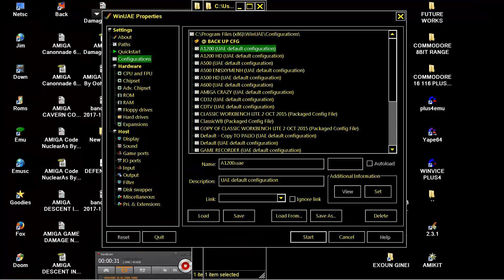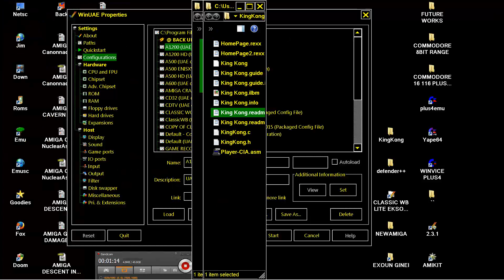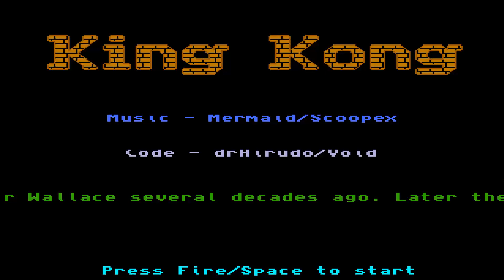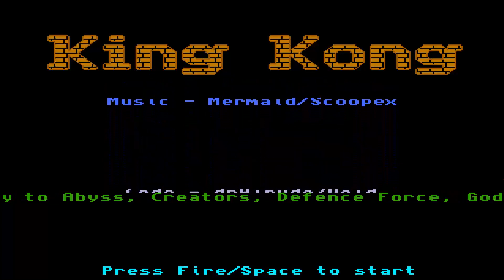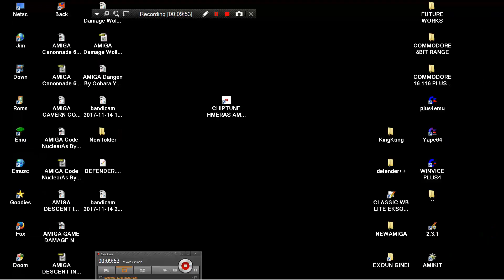AMIGA REUPLOAD KING KONG PAL Donkey Kong Handheld Clone Port Dr Hirudo Void Hirudov Ventzislav R Tzv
BELOW THIS PARAGRAPH,YOU FIND MY FRIENDS YOUTUBE CHANNELS THAT HAVE VERY INTERESTING,RETRO VIDEOS,LONGPLAYS,EMULATION,MOVIES,MARTIAL ARTS ELEMENTS AND OTHER GOODIES.PLEASE VISIT THEIR CHANNELS

1) "GAME DEVELOPER" (GAME INTRO)
2) "GAME PUBLISHER" (GAME INTRO)
3) "MENU" DEVELOPER" (FOR ATARI ST GAMES - WHEN THE MENU STARTS)
4) TEAM WHO "CRACKS" GAME (INSIDE DECOMPACTER FROM ATARI ST OR IN THE AMIGA CRACKTRO)
5) VERSION OF UTILITY "CRACK TEAM" USES (AFTER GAME SELECTION IN MENU IN ATARI ST)
6) PROGRAMMER(S) WHO PROGRAMMED GAME (GAME START SCREEN, AND SOMETIMES EVEN IN "HIGH SCORE TABLE".

1) THE GAME EXISTS IN ONLY ONE VIDEO UPLOAD BUT THE UPLOADER "TALKS CONTINOUSLY",THEN THIS IS USELESS FOR ME AND I UPLOAD THE SAME GAME WITHOUT SPEECH
2) IF ANOTHER GAME UPLOAD (ONE ONLY VIDEO) IS FROM EXTERNAL "BAD" CAMERA WITH BAD SOUND,THEN I UPLOAD IT,AGAIN BECAUSE THE OTHER VIDEO IS USELESS...ETC ETC.WELL,FOR ME THESE GAMES ARE NOT "EXISTS" ON YOUTUBE
3) ALSO IF THE GAME HAS "FAKE" MUSIC SUCH AS FOR HYPOTHETICAL EXAMPLE OF "PACMAN" WHICH IN THE VIDEO YOU HERE INSTEAD GAME AND SAPLES "SAMANTHA FOX",THEN THE GAME IS USELESS,AGAIN,FOR ME.

INTERESTING